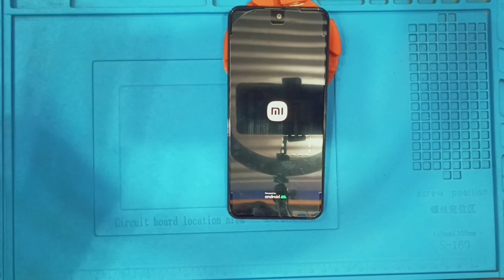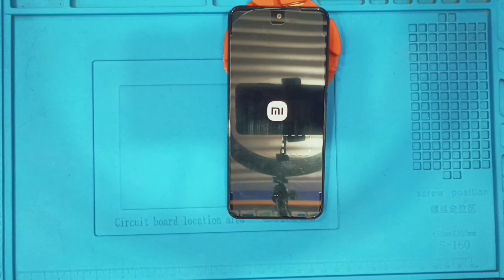Mi Redmi Note 11 LCD Display Screen Replacement